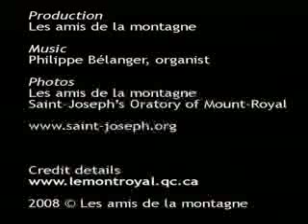We Were Twelve, Saint-Joseph Oratory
Les amis de la montagne.